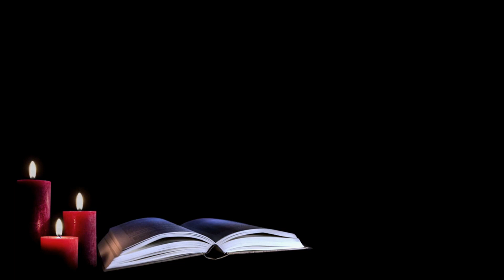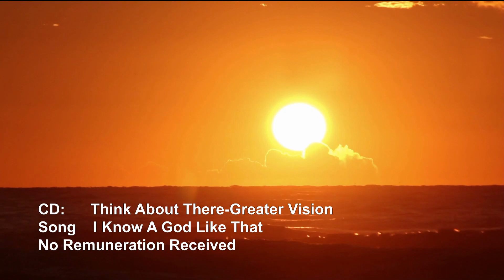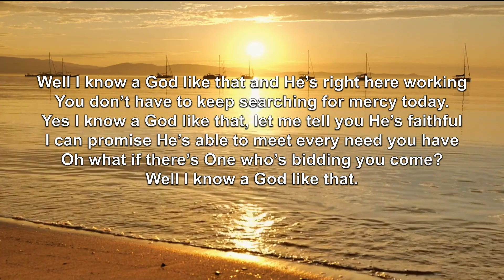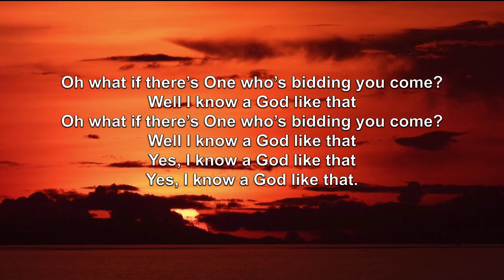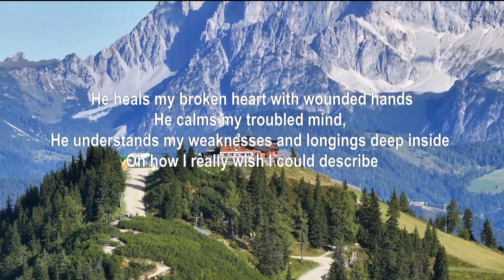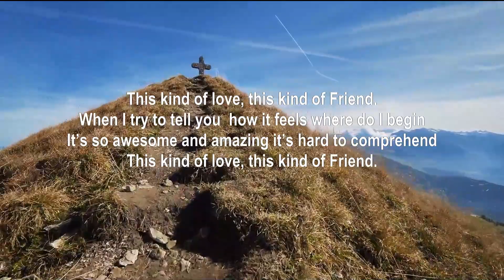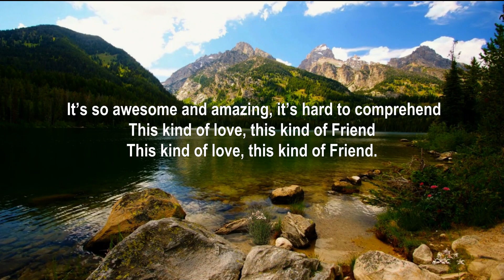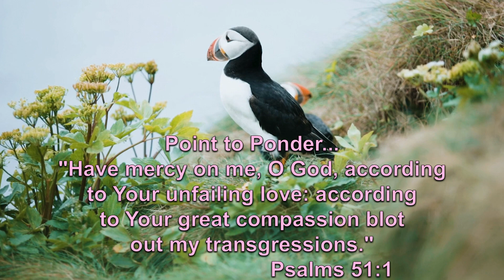21/4/24-PM Exposing The Dark Side 2